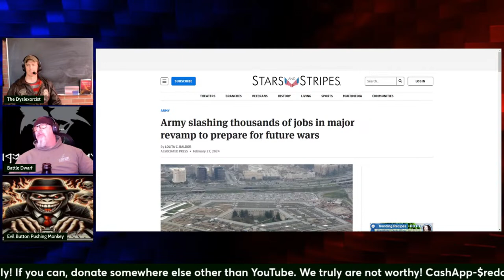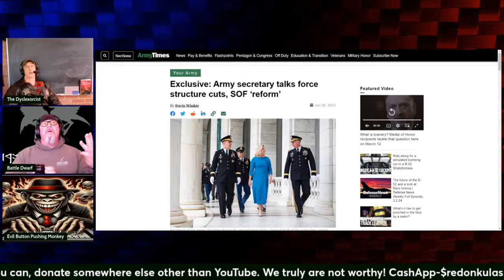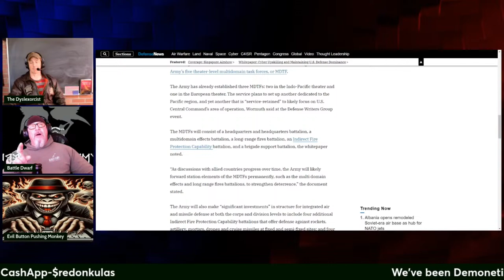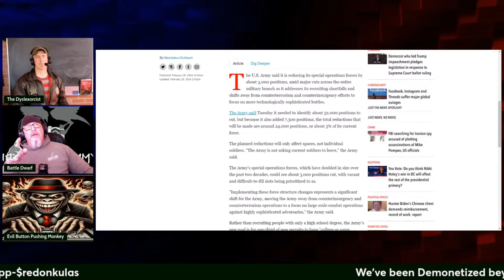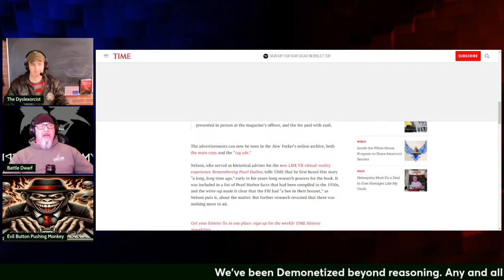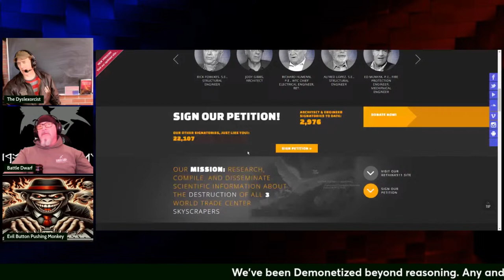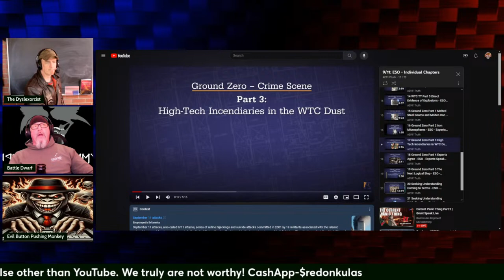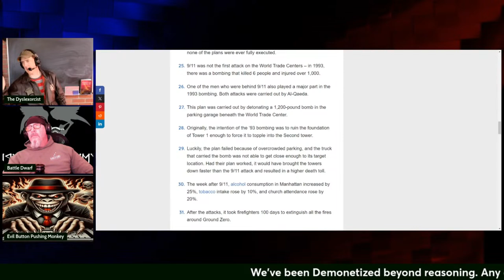Current Panic Thing Part 2 | Grunt Speak Live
Don't Panic! But start to prepare...Stuff was bad, and its getting worse..If you don't know, well, you will...and we'll inform you tonight at 8 PM EDT!

Redonkulas.com Productions

29488 Woodward Avenue, Unit 407

And be sure to tune in to see the Redonkulas Regiment Live!

Tuesdays - Thursdays at 8pm Eastern And Supporter Sunday streams for Locals, GiveSendBro, and SubscribeStar members only!